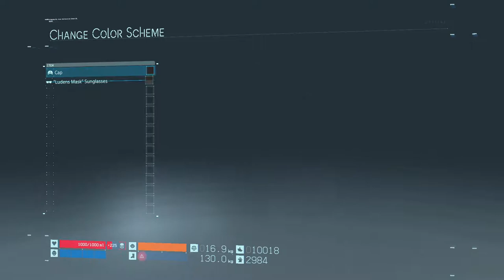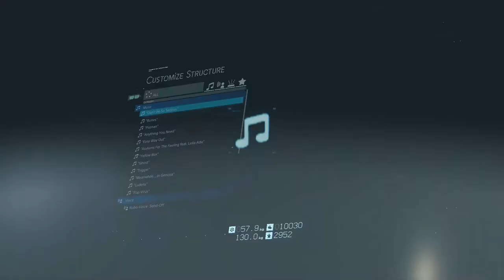DEATH STRANDING - GAMEPLAY WALKTHROUGH - SLOW PACE - NO HUD - PART 19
DEATH STRANDING - GAMEPLAY WALKTHROUGH -SLOW PACE - NO HUD - NO COMMENTARY - HARD DIFFICULTY - PART 19